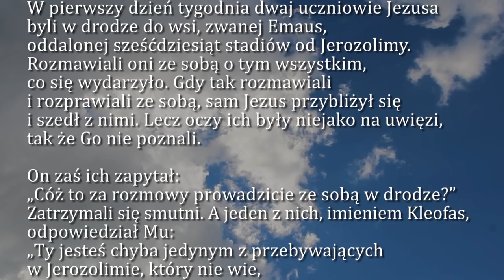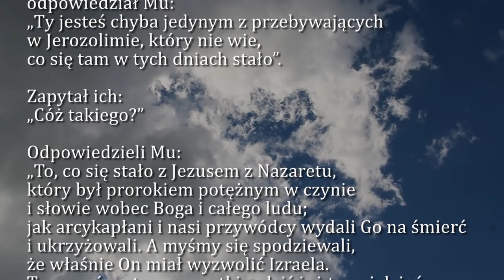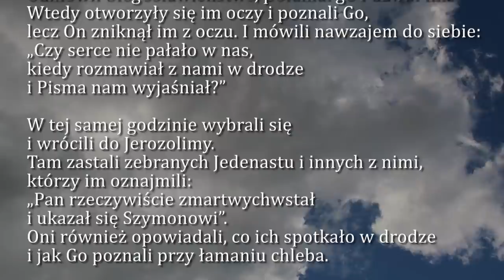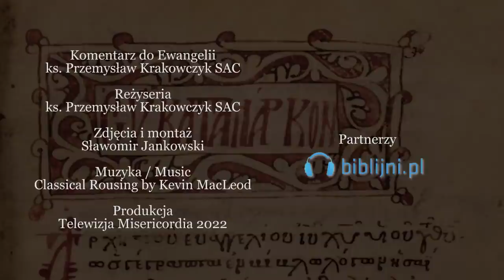Dobra Nowina na dziś | 20 kwietnia - Środa w oktawie Wielkanocy